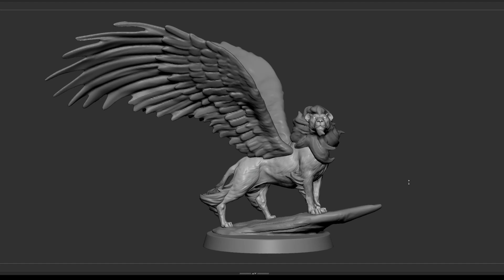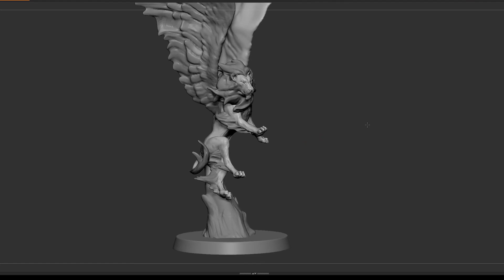Lion and its 4 poses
WORK IN PROGRESS for July release